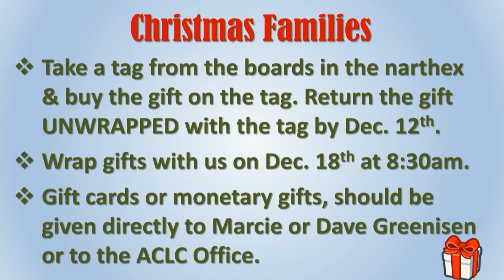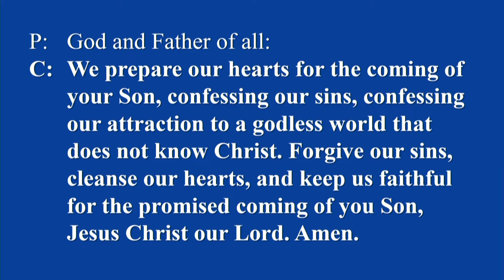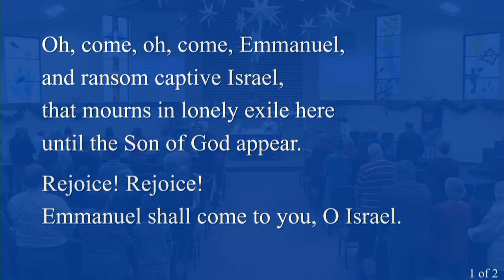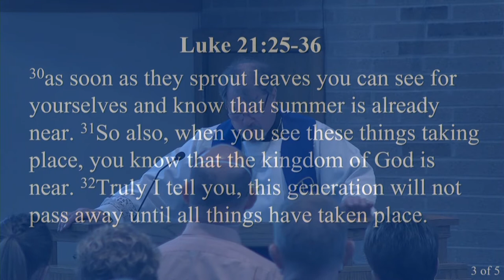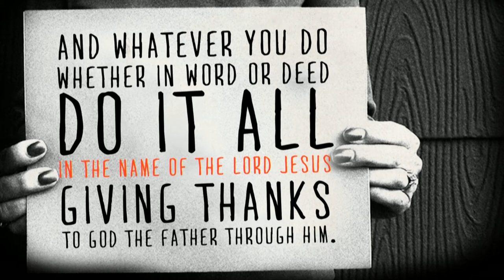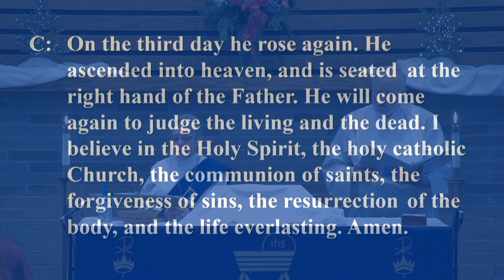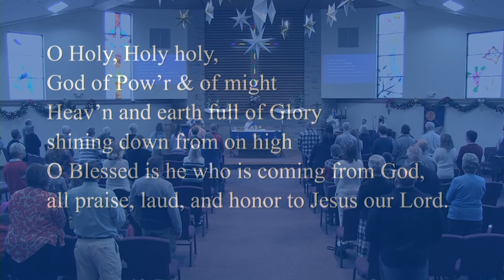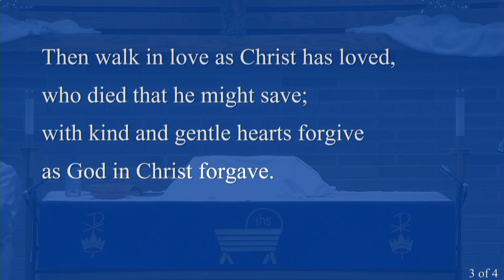Sunday 11-28-21 @ ACLC